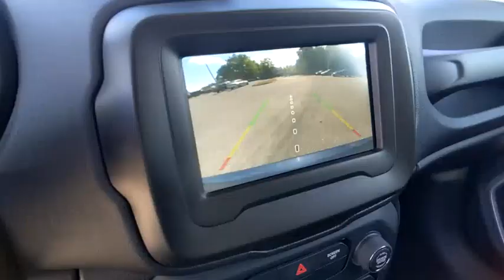2020 Jeep Renegade Winter Haven Honda FL PE008149A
2020 Jeep Renegade Latitude

100,000 MILE WARRANTY AVAILABLE!! LATITUDE PKG!! APPLE CARPLAY AND ANDROID AUTO W/NAVIGATION!! XM RADIO!! REMOTE START!! BLUETOOTH!! BACK UP CAMERA!! PUSH BUTTON START!! ONE OWNER CARFAX!! 4 TIME CARFAX DEALER OF THE YEAR!! NO PAYMENTS FOR UP TO 3 MONTHS!! PRICED TO SELL TODAY!! WE WILL EARN YOUR BUSINESS!!CALL OR EMAIL TODAY TO CONFIRM AVAILABILITY!!** Contactless Purchase**, ** Free Home Drop-off **, ** Private Dealership Appointments **, ** Virtual Appointments ** , ** Custom Online Financing **.